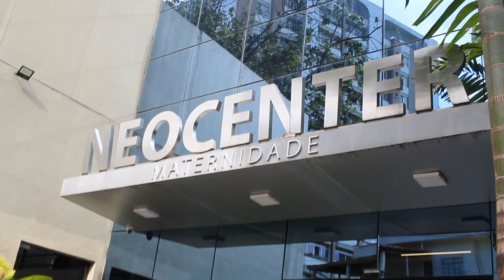Chegada da Luísa - NeoCenter